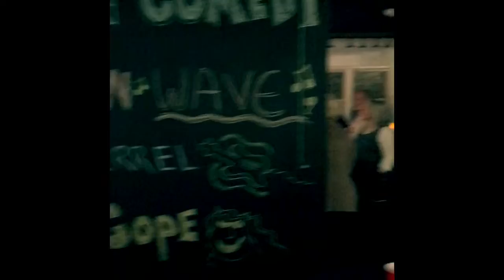Life On The Road Pt 3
Goin from Myrtle Beach to Flat Rock NC!